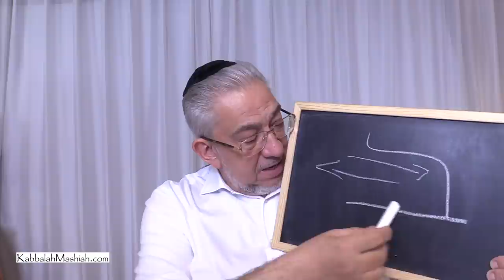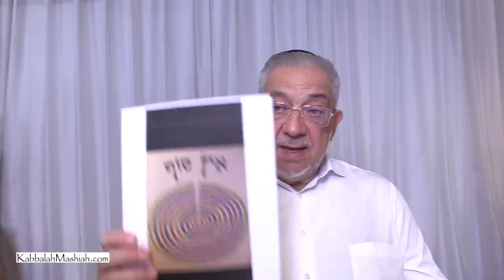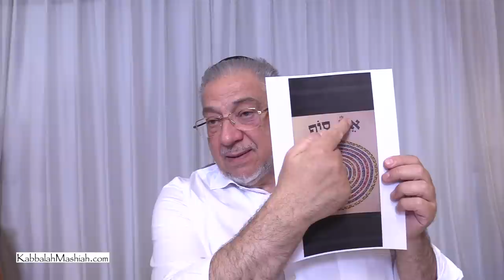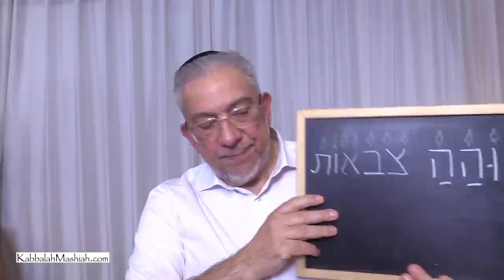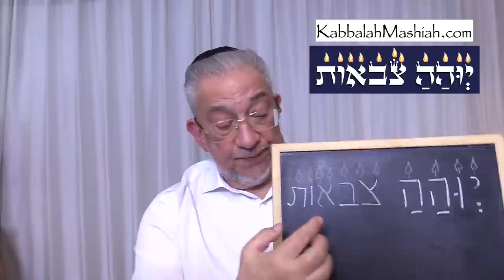Kabbalah: Los secretos del árbol de la vida - clase 3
Albert Gozlan, Maestro de Kabbalah, revela los secretos del árbol de la vida, Ets Ha Jayim.
23:46 Inicio de la clase.
59:26 Meditación guiada.